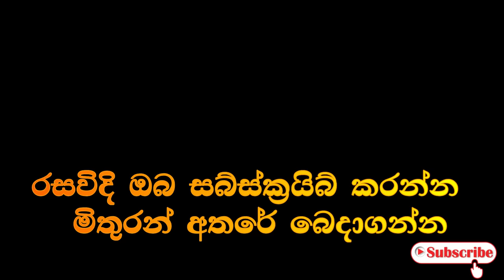giriraj and priyantha comedy (ගිරිරාජ් සහ ප්‍රියන්ත නිධන් බිල්ල )අපිව සබ්ස්ක්‍රයිබ් කරන්න අමතක නොකර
ගිරිරාජ් ප්‍රියන්ත අලුත්ම එක නිධන් බිල්ල  ලක්ෂ ගනනක් බැලු වීඩියෝව නැවතත්
අපිව සබ්ස්ක්‍රයිබ් කරන්න අමතක නොකර හොදේ
We bring you the best of the musical, visual and artistic joy, including critiques of songs and lyrics, discussions, cinematic creations and events. In addition, we will bring you singers and other eminent artists who excels in playing musical instruments and contribute to the Art and musical literature. We believe that our videos and other discussions will bring you closer to better comfort and enjoyment. Enjoy the channel Vtv guys!!!